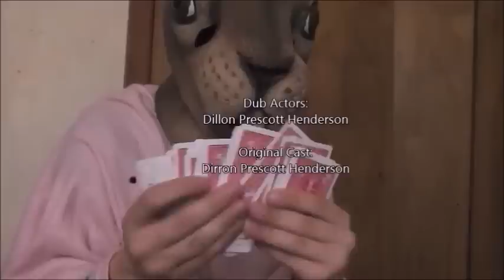I'm a Pokémon Master!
I have traveled across the land and searched far and wide.